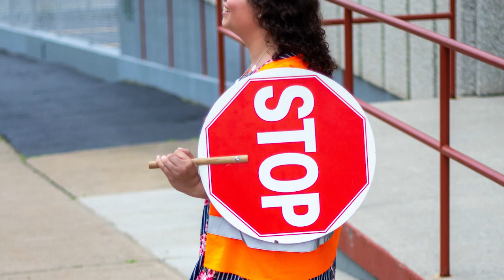CVBC Slideshow 2019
Catholic Vacation Bible Camp 2019 "Shine with the Light of Christ"  Matthew 5:16!